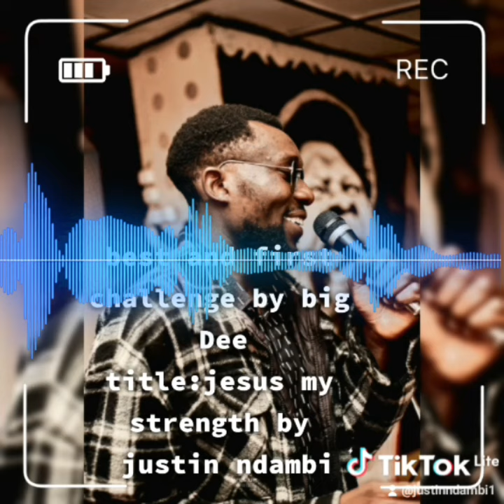Big_Dee freestyle Justin_Ndambi_Jesus my strength